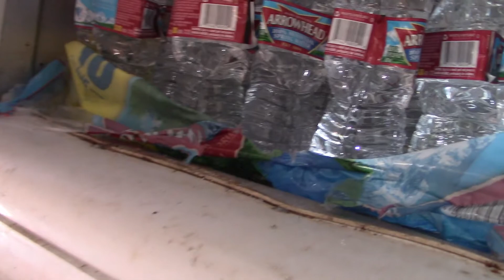Lucy Grey Mine!!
We left Beer Bottle Pass and drove South across the California border and then turned East to the Lucy Grey Mine. Saw an old stripped truck and the remains of the town of Sunset. Then off to Nipton and watched a frieght train come through. Enjoy with us!!